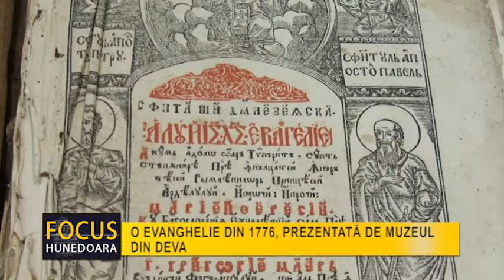O EVANGHELIE DIN 1776, RESTAURATĂ LA MUZEUL DIN DEVA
Evanghelie, Blaj, 1776

Volumul a fost restaurat în laboratorul de Restaurare, Conservare, Investigații a Muzeului Civilizației Dacice şi Romane Deva.

Formatul in 4° are 344 pagini tipărite cu negru și roșu, pe două coloane, cu 39 rânduri pe coloană, textul fiind încadrat într-un chenar linear.

Ornamentația este deosebită. Titlul este încadrat cu o gravură de tip portic. În partea de sus Isus Hristos, încadrat în medalion binecuvântează cu ambele mâini. În partea de jos a gravurii este reprezentată Buna Vestire. Pe coloanele ce străjuiesc ansamblul sunt redați Sfinții Petru și Pavel, iar în colțuri apar simbolurile și numele celor patru evangheliști. În text apar gravuri cu Sfântul evanghelist Ioan, semnată "Sandul tipograf", Sfântul evanghelist Matei, semnată "Sandul T", Sfântul evanghelist Luca, Sfântul evanghelist Marcu. Frontispicii elaborate cu mici gravuri înfrumusețează paginile. Există viniete din ornamente grafice și despărțitoare de capitole și paragrafe. Inițialele sunt ornate cu roșu. Colontitlurile sunt încadrate între ornamente tipografice.

Bogdan Luminița – expert restaurator corp carte veche, document

Secția de Restaurare, Investigații, Conservare